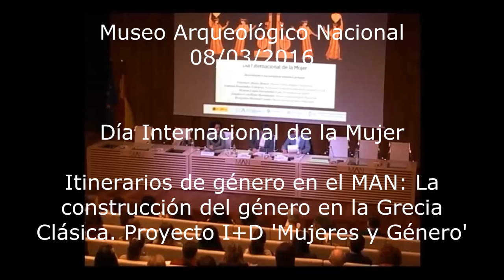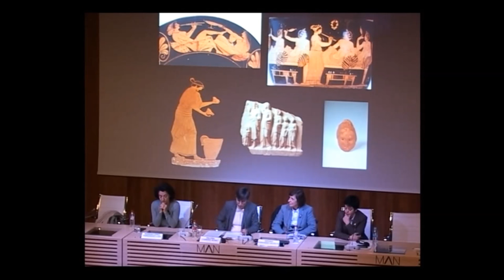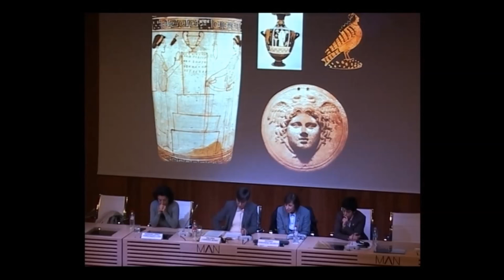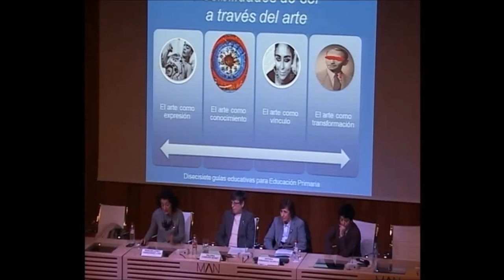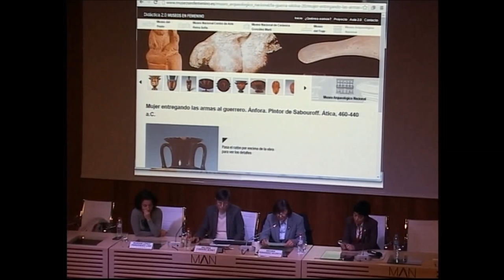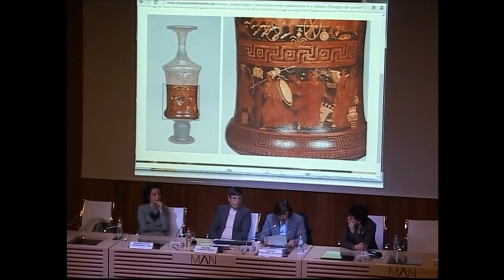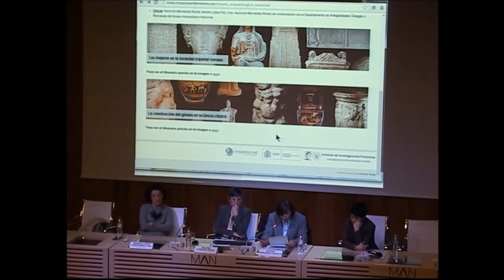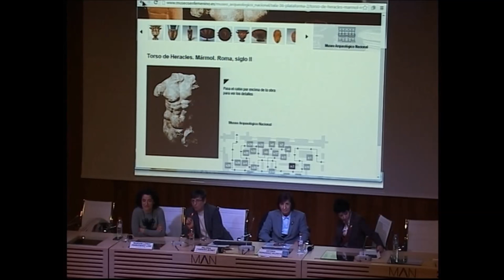Desvelando a las antiguas mujeres griegas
08/03/2016. Mesa redonda con motivo del DÍA INTERNACIONAL DE LA MUJER. El Instituto de Investigaciones Feministas de la UCM, en colaboración con el Departamento de Antigüedades Griegas y Romanas, presentaron  un Itinerario de género en torno a la mujer en la antigua Grecia donde se aborda la construcción de la identidad femenina, de sus espacios, gestos y tareas y de los modelos de comportamiento a ellas asignados. Ponentes: Paloma Cabrera, Jefa del Departamento de Antigüedades Griegas y Romanas del MAN
Antonia Fernández Valencia, Profesora Titular del Departamento de Didáctica de las Ciencias Sociales de la UCM, Coordinadora del Seminario Interdisciplinar Género y Educación (SIGE)
Marian López Fernández-Cao, Profesora Titular del Departamento de Didáctica de la Expresión Plástica, Presidenta de MAV